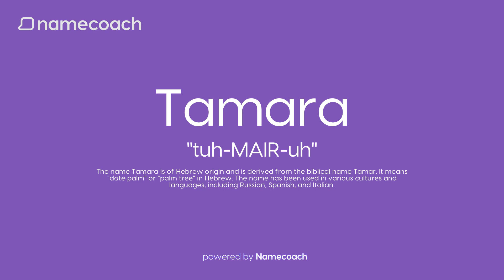How to Pronunce Tamara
Learn how to pronounce Tamara using accurate audio name pronunciations powered by Namecoach. Say goodbye to mispronunciations and communicate with confidence! Try our FREE Chrome extension today